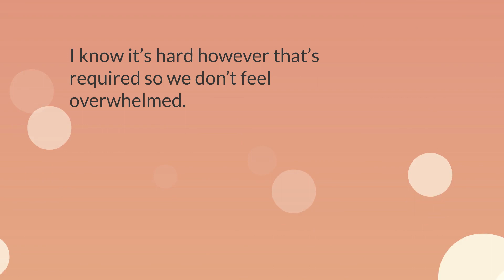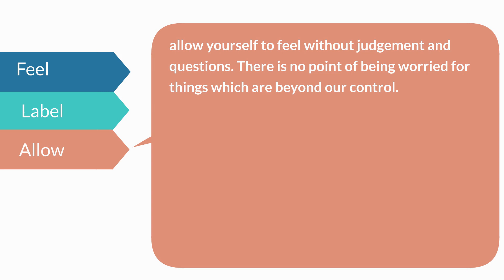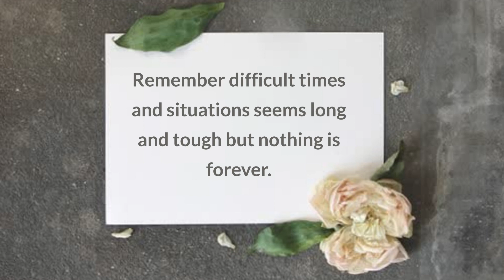How To Stay Calm And Focused During Any Difficult Situation And Life Phase.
Let’s learn how to stay calm and focused during any  difficult situation and life phase.
How to overcome difficult situations,
How to face difficulties,
How to control anxiety,
Take control of your life,
mindfulness,

we can't control a lot of aspects of our life however we can control how we respond. Stay focused on: What can you control and how you respond?